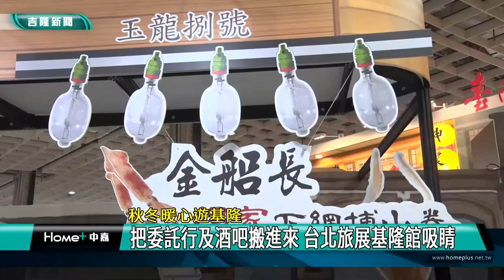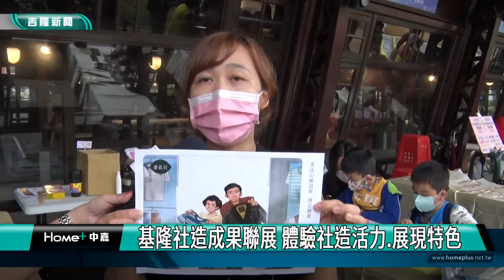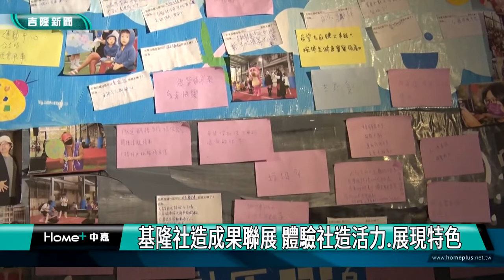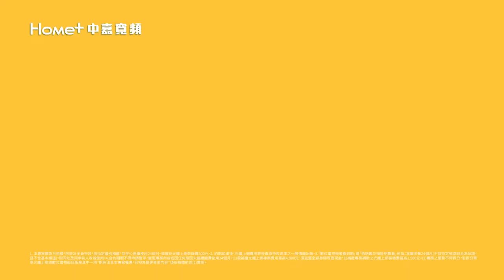中嘉基隆新聞-20221107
00:20 秋冬暖心遊基隆-把委託行及酒吧搬進來 台北旅展基隆館吸睛
04:46 基隆社造成果聯展 體驗社造活力.展現特色
11:44 日前才與總統同台-林右昌臉書宣布二次確診 取消行程視訊辦公
13:14 國1汐止段搶修  蘇貞昌主線七日六點開放
18:38 下雨+國道坍方  早餐店、廟口生意受影響
20:28 國道走山通勤苦難 黃希賢基捷不如優化台鐵
24:29 基隆情人湖千人健走 獅子會宣導預防糖尿病

臉書追起來
Home 中嘉- 吉隆有線電視

趣聞不漏接
吉隆官網(中嘉新聞)

喜歡看電視?